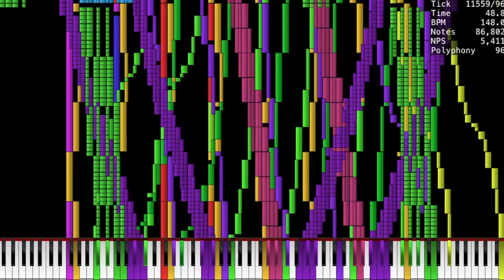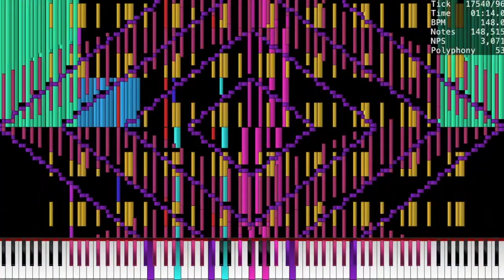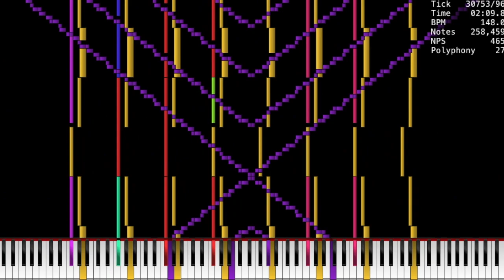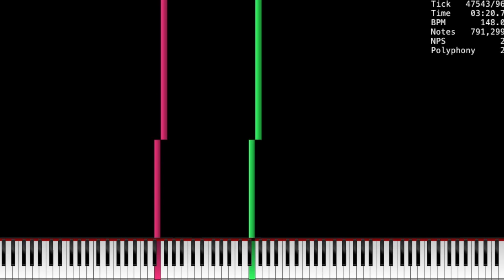[BLACK MIDI] Ultralight MIDI Player - Rainbow Factory ~ WoodenToaster 791,000 notes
Notes: 791,327